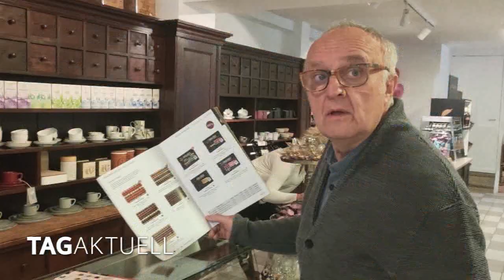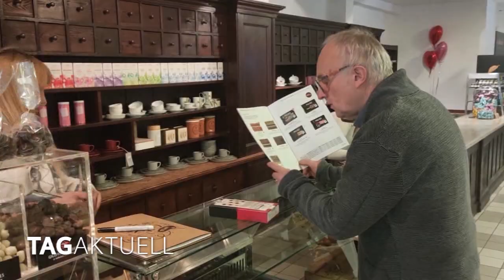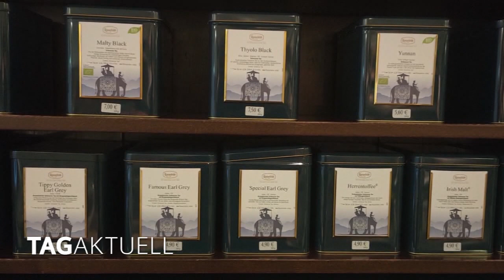Traditionsgeschäft bleibt erhalten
Familiengeschäfte die es über Jahrzehnte in einem Ort gibt, sind wie Wegmarken. Oft sind sie im Sprachgebrauch der Bürger eingebrannt. Sie dienen als feste Größe zum Beispiel bei Wegbeschreibungen. „Wenn Du dorthin willst – dann musst Du beim Teehaus Viehweg vorbei“ So könnte es sich anhören. Familiengeschäfte prägen eine Stadt und wenn sie, aus welchen Gründen auch immer, aufhören zu existieren – dann ist das traurig. Das Wein- und Teehaus Viehweg in Falkenstein blickt auf eine #130-jährige Tradition zurück und dabei wäre es beinahe geblieben.